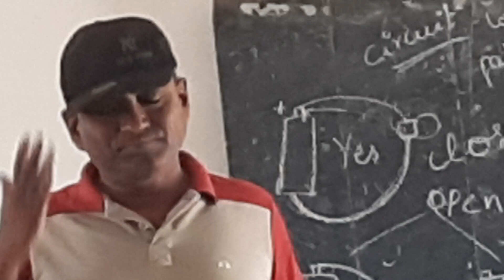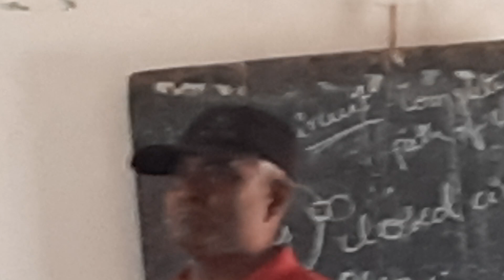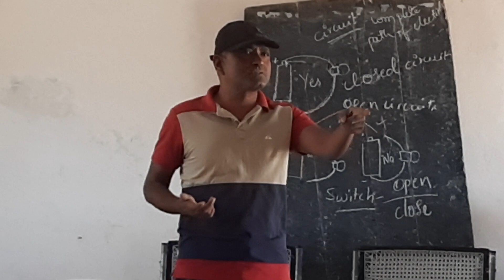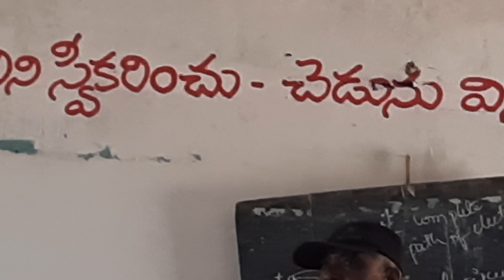when I was interacting with students of konizedu ZPHSchool on 25 Feb 23.